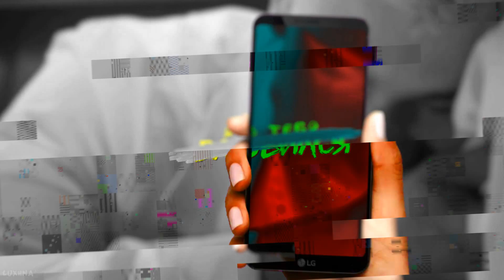Nazar & Kira | Вечер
*этот пользователь вдохновился интро второго сезона* ^-^
Пересматривала и поняла, что грех был не сделать с ними видео, когда  сезон только вышел, но зато сейчас времени много, решила наверстать упущенное, так сказать, и заодно прокачать скилл)))

Fandom: Первые ласточки. Zaвисимые (Перші ластівки. Zалежні)
Coloring: kindon18